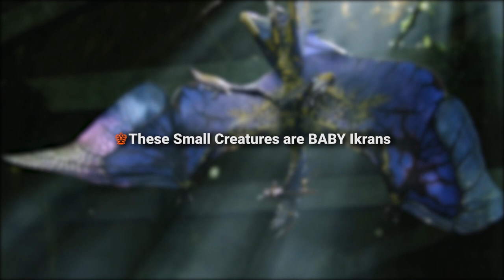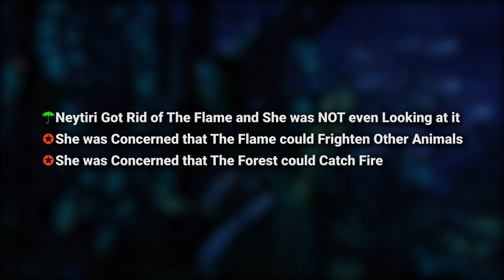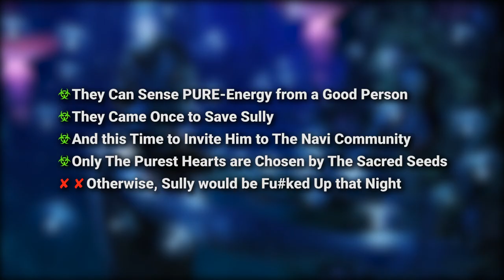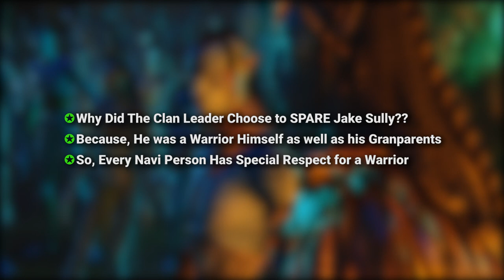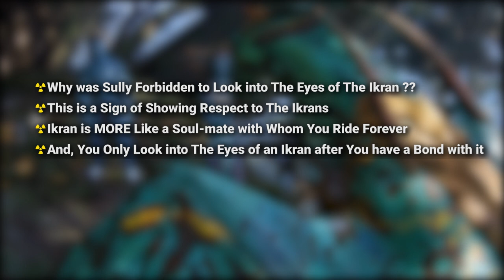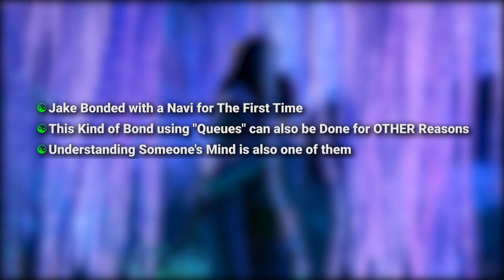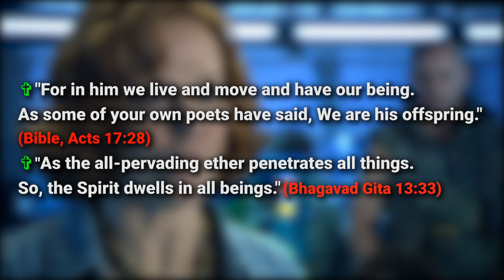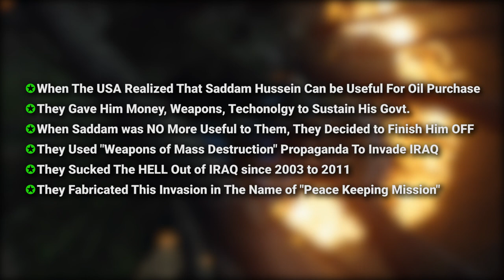136 Hidden Details You Have Missed in Avatar 1 | PART 2